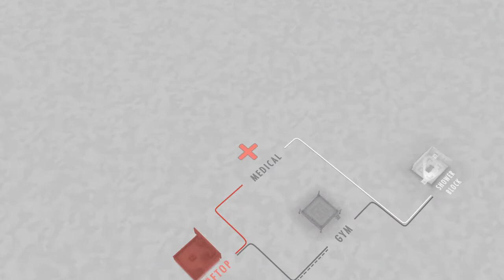Fights in Tight Spaces Part 68 (Another FINALE?)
Now I've gotten 2 decks to the end, only 3 to go. Also, something new in the ending this time?